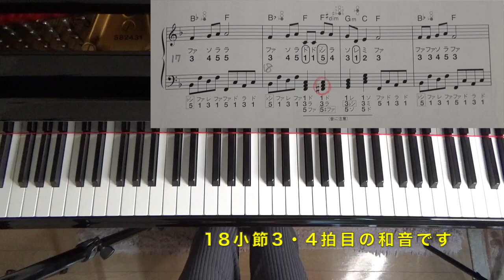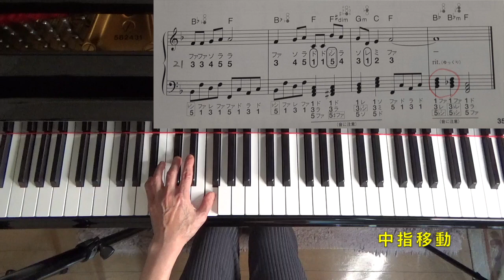らくらくピアノ 3プレミアム P .34 涙そうそう カウント＆モデル演奏&解説（初心者/中高年から始めるらくらくピアノ）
中高年から始める らくらくピアノ 3.プレミアム曲集シリーズです。
本日は、34ページ「涙そうそう」です。

美しいメロディーをより際立たせるために左手伴奏は重要です。
滑らかに弾きましょう。

中高年から始めるらくらくピアノ じっくり解説/演奏の再生リストはこちら！